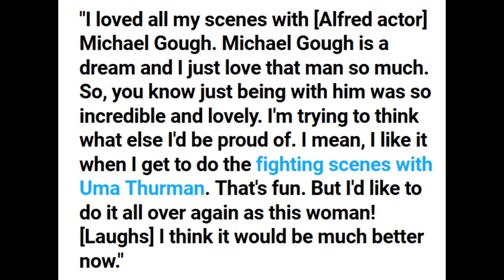Movie News with Bongo - 19 April 2020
This week Bongo takes a look at some exciting Marble... I mean MARVEL news plus the future of AMC cinemas.

Channel profile pic by Karen Dilissen: neraksel.be

You can buy Movie Talk logo stuff right here!

Send mail to:
Dan Jensen
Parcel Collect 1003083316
Oasis Shopping Center
26 Victoria Ave, Broadbeach QLD 4218
Australia